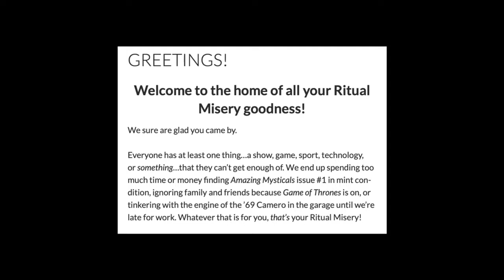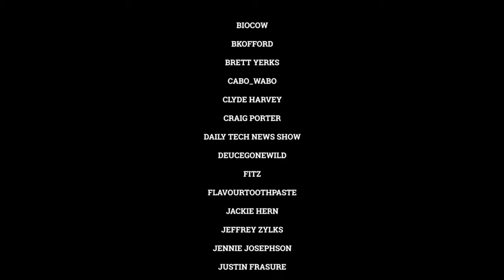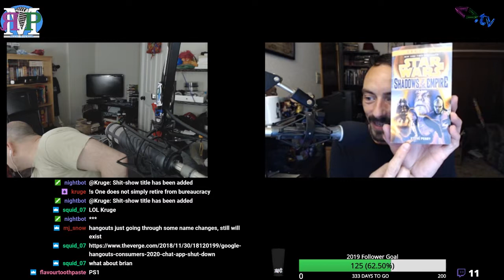ЯMP - Ep 200: One Does Not Simply Retire From Bureaucracy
We celebrate our 200th episode...
by muting our guest.

Links:

Kruge named this week's episode!

Amos - @ethancaine

Kent - @rm_delnoche